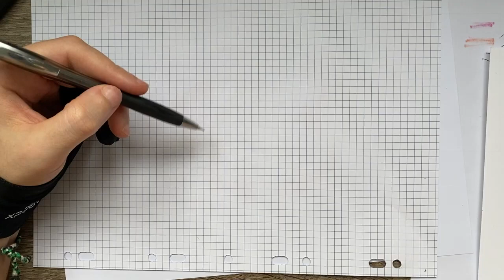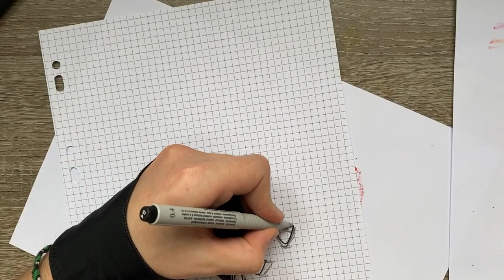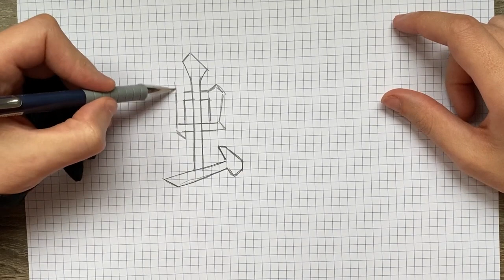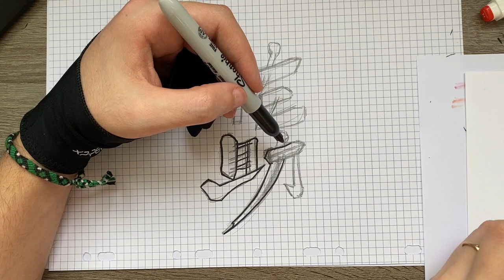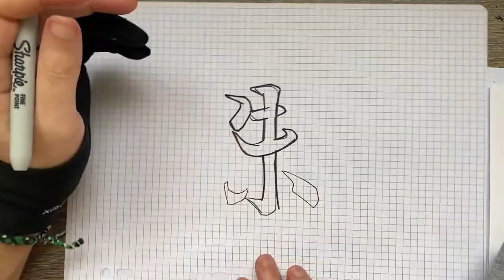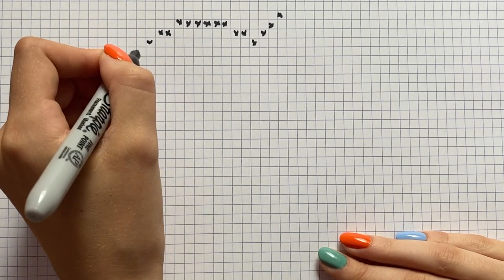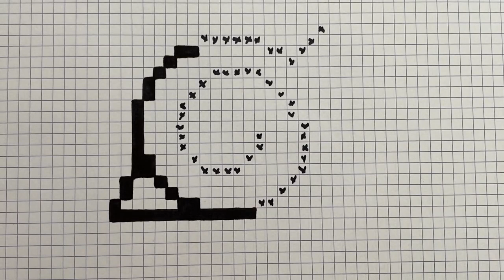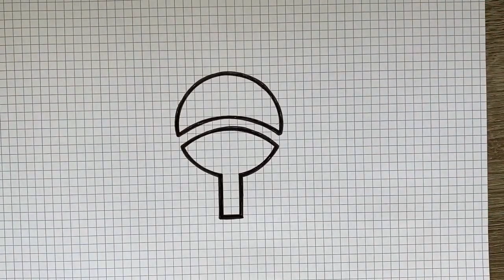COMMENT DESSINER LES LOGOS ET KANJIS NARUTO (TUTO)